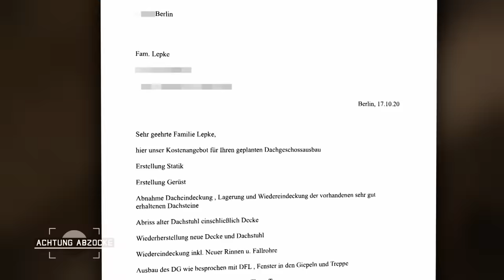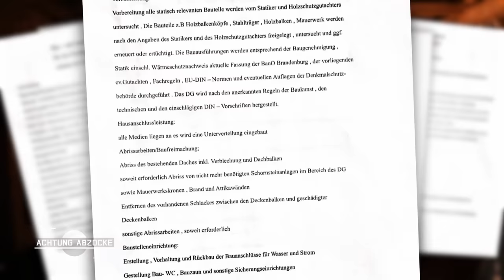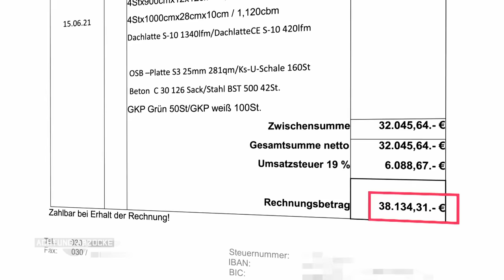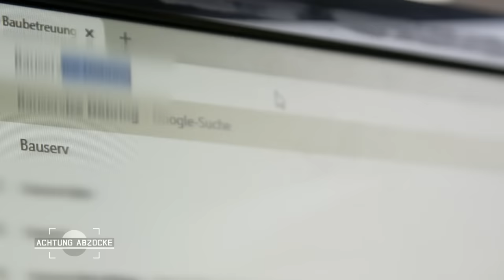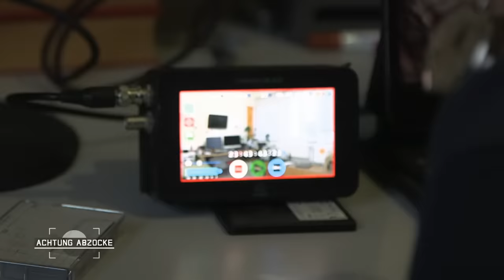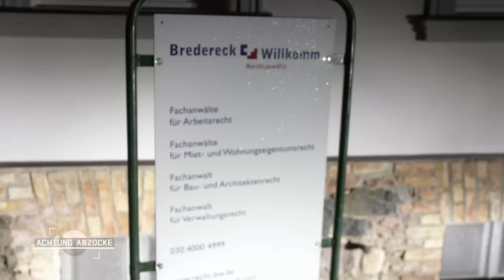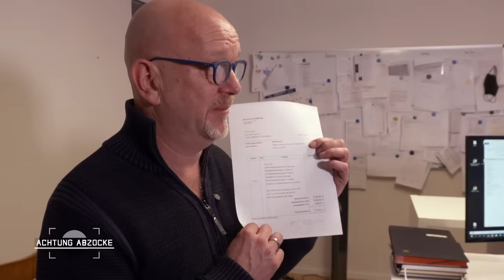RUINE statt Traumhaus! Familientraum in Gefahr 😰 l 1/2 l Achtung Abzocke | Kabel Eins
Teil 1/2

Steigende Mieten sowie stetig nach oben tendierende Immobilienpreise machen den Erwerb eines Eigenheims höchst attraktiv. Peter Giesel trifft zwei Zuschauer, deren Plan ihr Haus zu renovieren, zu einem absoluten Albtraum wurde.